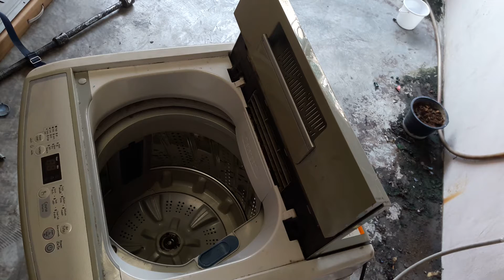แนวทางการตรวจเช็คซ่อมเครื่องซักผ้าฝาบนSAMSUNGรุ่นWA85U3อาการน้ำรั่วใต้ถังปั่นหมาดไม่ได้ตอนที่2